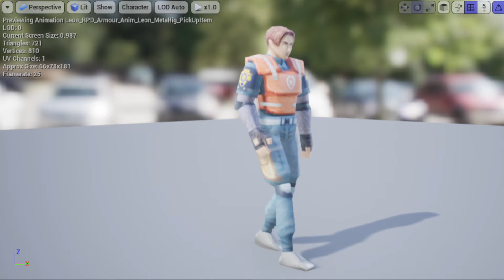Project Purgatory - Prototype Animations on 1.5 Leon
Might be the first in a series of videos documenting some game prototyping I'm up to. More for posterity than anything interesting to viewers but here it is nonetheless.